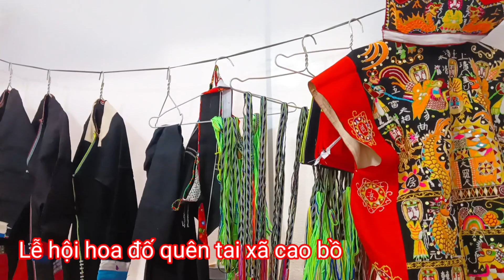Lễ hội hoa đố quên tại xã Cao Bồ các dân tộc đến rất đông vui & Hát dao Tấn Mìn